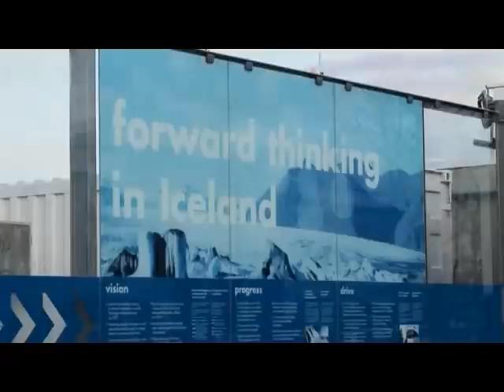Renewable and unrenewable kinds of energy الطاقة المتجددة والغير متجددة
This video is an imaginary dialogue in which two cartoon characters are asking questions about renewable and unrenewable kinds of energy